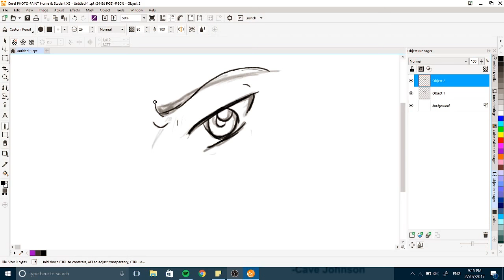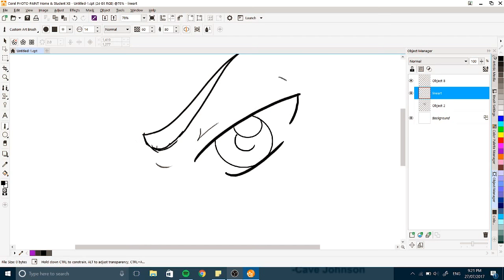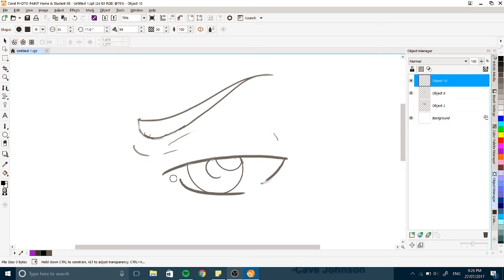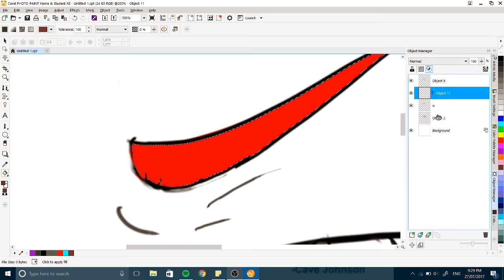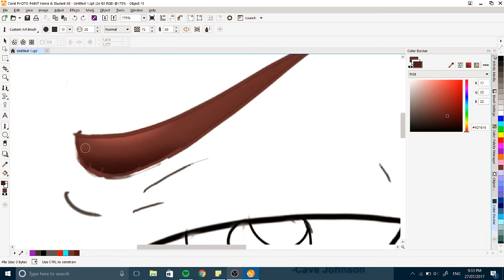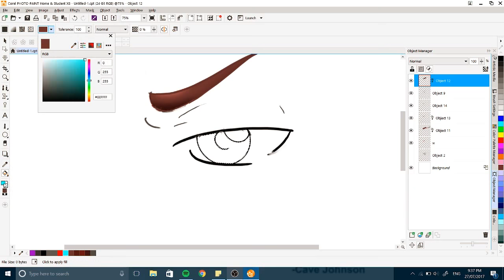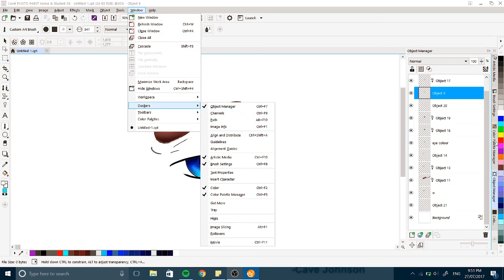Eye Speedpaint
First speedpaint ever, I know it's not the greatest. I hope to make more (and better) speedpaints in the future. Please tell me what I can improve and hope you enjoy.